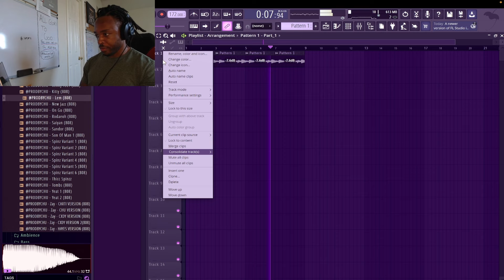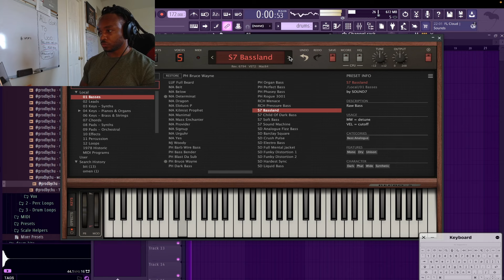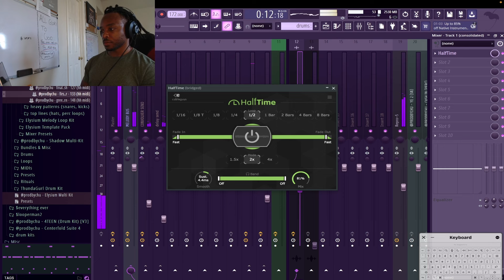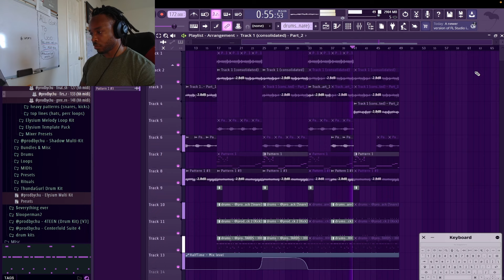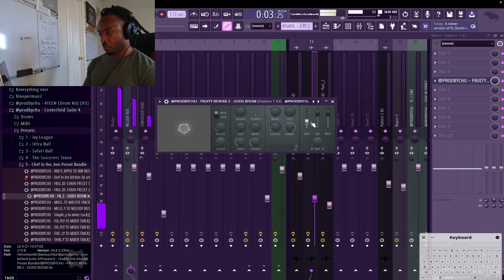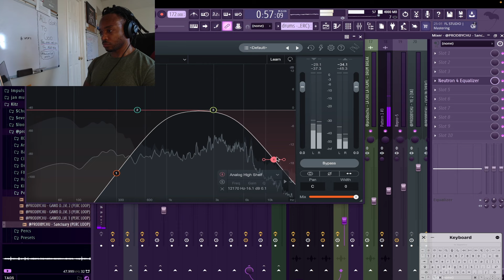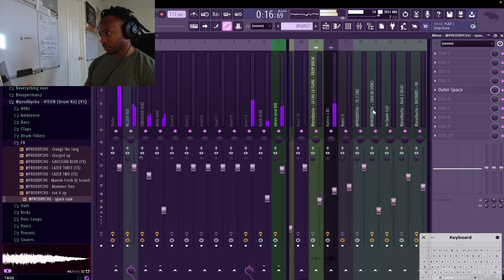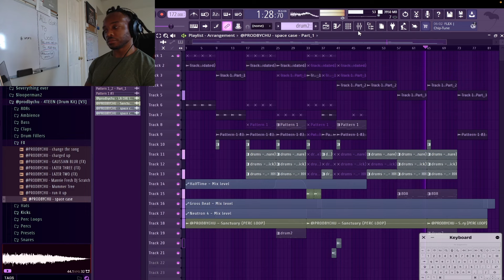REPRO is SAUCE to make BITTSM TRAVIS SCOTT type beats (fl studio trap cook up)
Dailys, Ep. 68  - "earth shake"

cook up - 0:00
full beat - 9:42